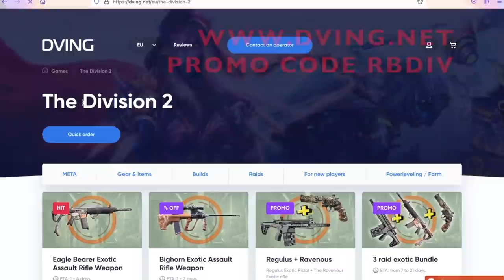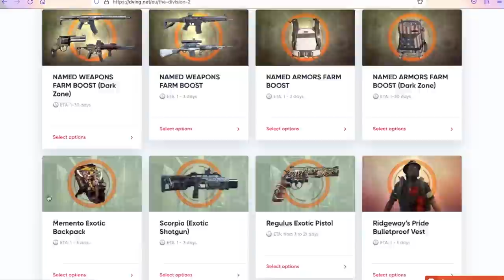NEVER DIE AGAIN - ARMOR REGEN GOD *BEST SOLO BUILD* | The Division 2 Trauma + Ranger + Wicked Meta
SO OFF META BUILD THAT ITS ACTUALLY META - RANGER WITH POLICE M4  ASSAULT RIFLE WILL DESTROY LADY DEATH USERS + TRAUMA + WICKED BEST COMBO IN THE GAME = ARMOR REGEN = BEST PVP CONFLICT DARK ZONE SOLO BUILD - The Division 2 Solo Build

Contents

Gameplay Edit

Development Edit

The game was announced on March 9, 2018, by Ubisoft, with the first gameplay footage being premiered at the Electronic Entertainment Expo 2018 in June 2018, In the Expo, Ubisoft confirmed that the game will be released on 15 March 2019 for Microsoft Windows, PlayStation 4 and Xbox One. A private beta is set to launch prior to the game release. The beta started on February 7, 2019 and ended four days later on February. After the game's release, three episodes of downloadable content, which add new story content and game play modes, will be released for all players.